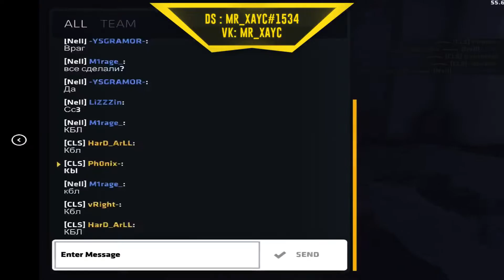New account & Moblive Winter League | Scrim highlights #6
•Device: IPad 2017
•Recorder: IOS 12 built-in recorder
•Editor: Luma Fusian
•Can we 1v1: No
•Can i join ur clan: nO
•Old: 14

If you wonder why this video recommended to you, this is probably why:
critical ops game,